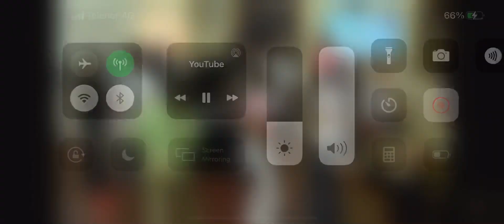Parovi 9 /DJ Neba/ Mladen Pogađa Reč